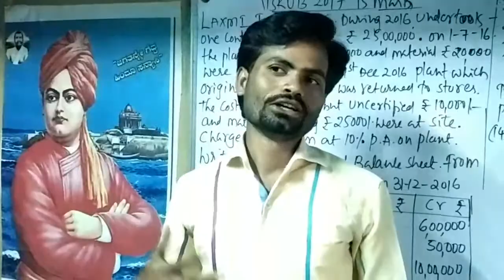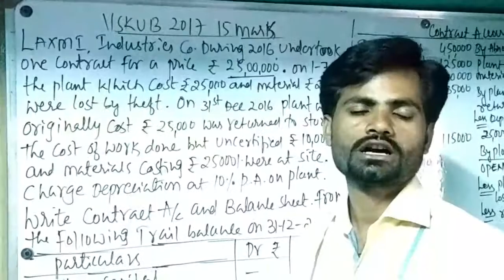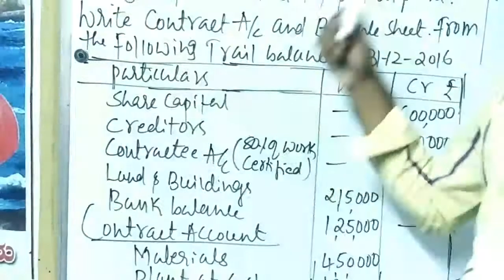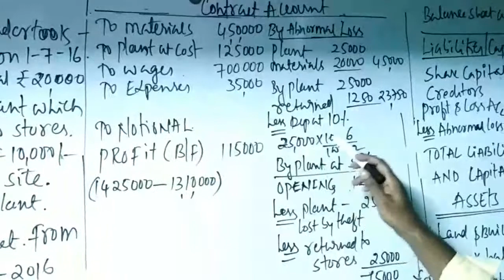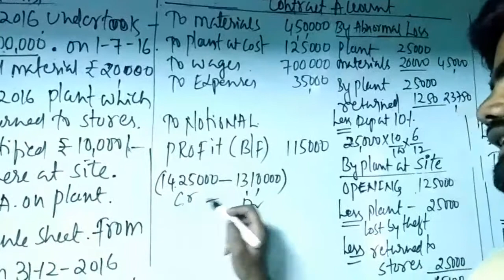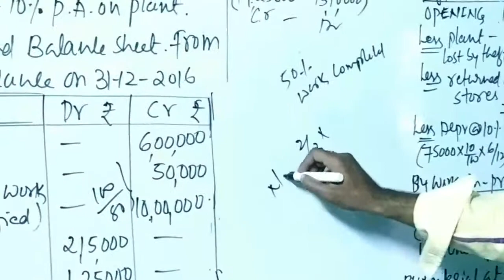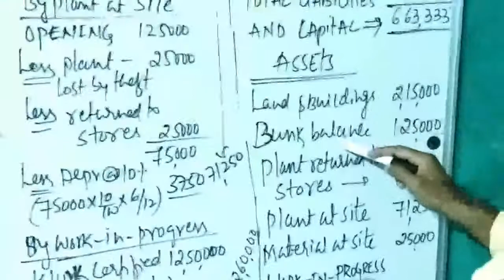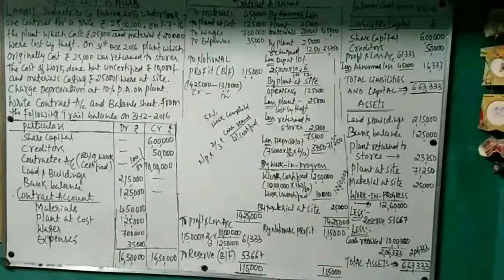Contract Costing Numerical Class-6(English and Kannada)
Cost Accounting-2 VSKUB
2017 Question Paper, 15 Mark Question and Answer